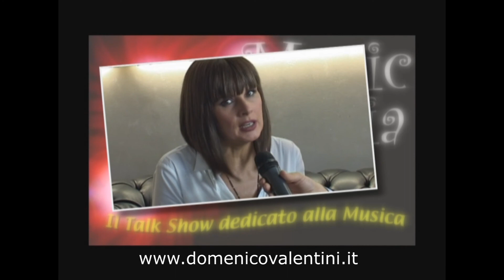Intervista a Silvia Mezzanotte dei Matia Bazar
Domenico Valentini intervista per Music Mania Silvia Mezzanotte dei Matia Bazar (Piero Cassano, Giancarlo Golzi e Fabio Perversi), mitici.